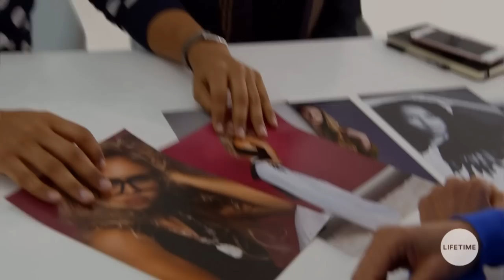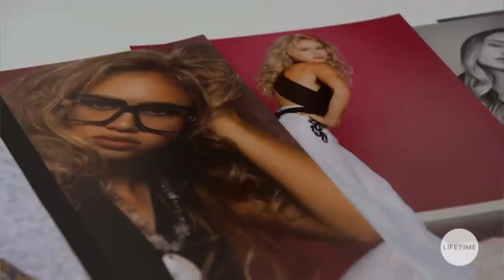Making A Model w Yolanda Hadid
Sneak Peek of the new show I'm on with Mentor/Coach & now who I call YoMomma. So Grateful for this journey, excited about the new beginnings & what God has next.